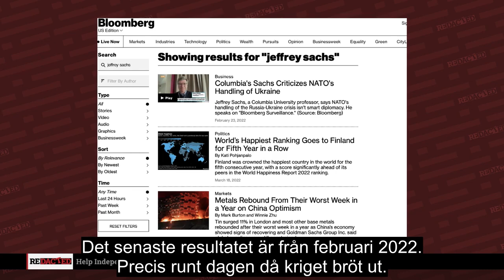Wait, what the F CK did he just say about Nord Stream pipeline Redacted with Clayton Morris burn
Min första översättning.